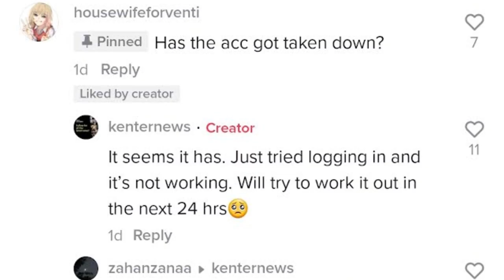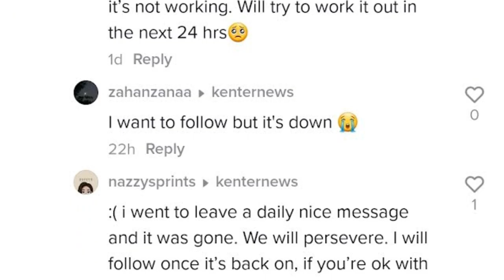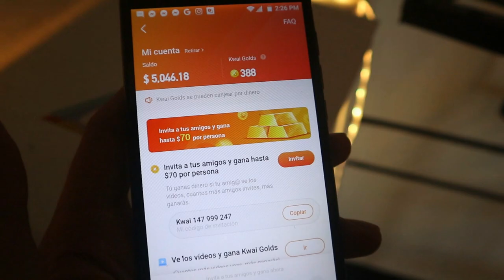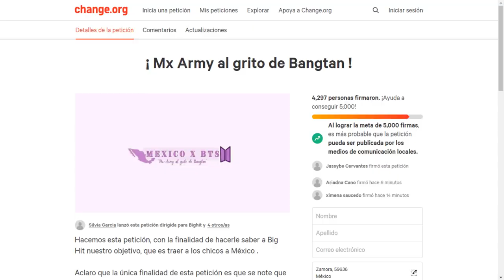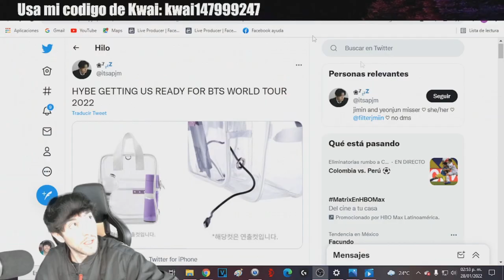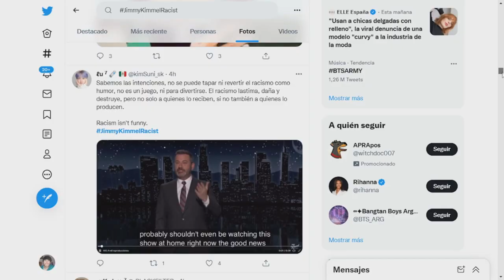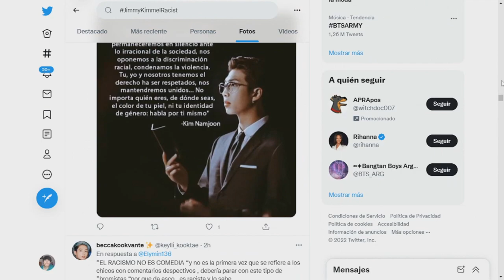DE ÚLTIMO MINUTO! M4LAS NOTICIAS PARA BTS! BTS PODRÍA DAR GIRA MUNDIAL POR ESTO!